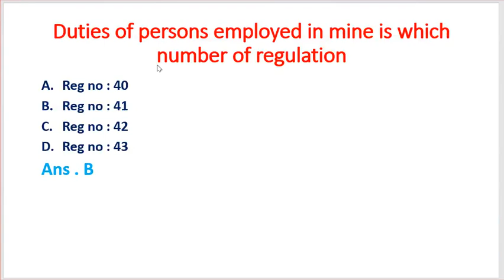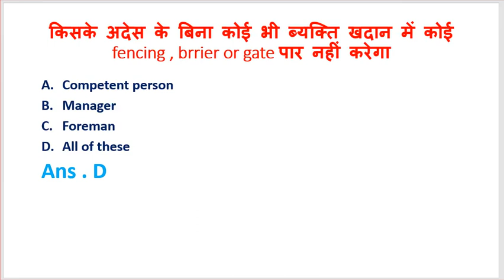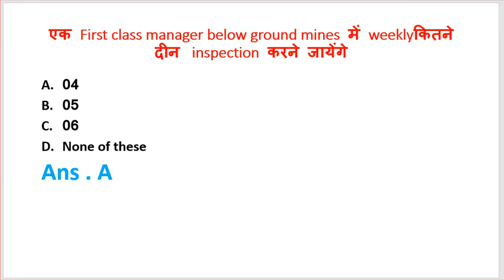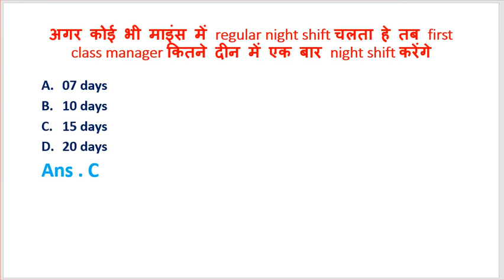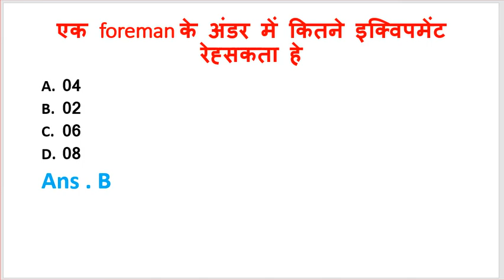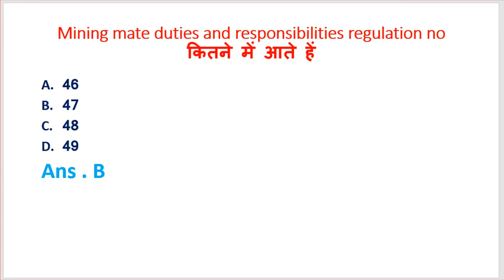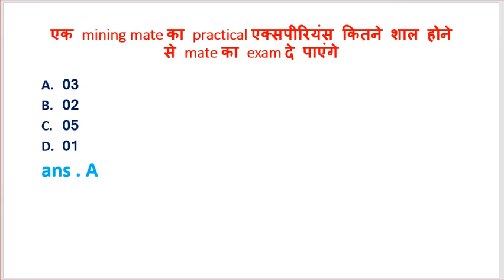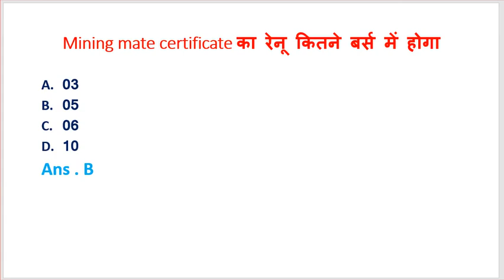### MMR 1961(MCQ) REGULATION 41 TO 47 ###